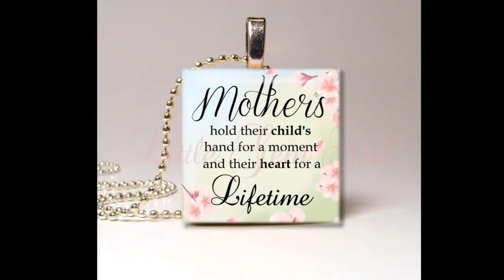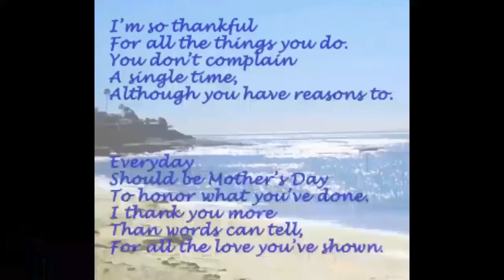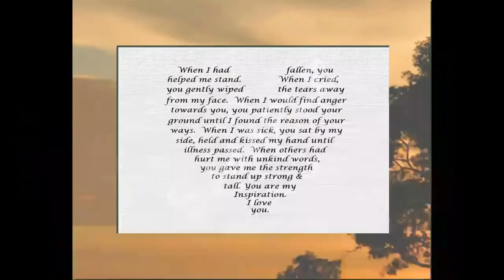Happy Mothers Day Mam! X All My Love Ryan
Here's a lal song I wrote for ya and video I made, sorry about the sound quality it downgrades it on the video for some reasom lol aaaanyway... Happy Mothers Day Mam! Love Ryan ;) x